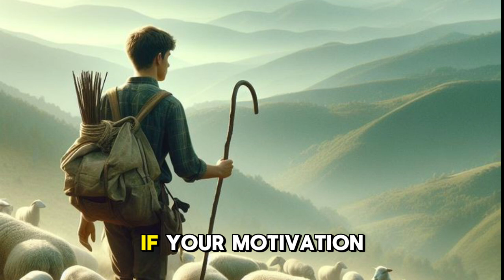secret success in the life